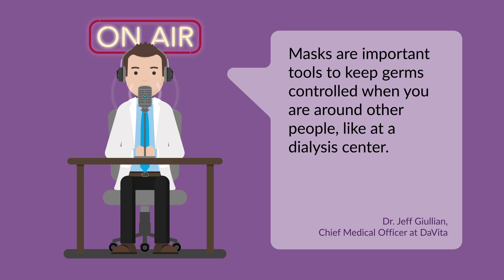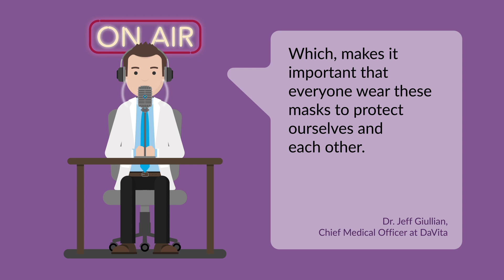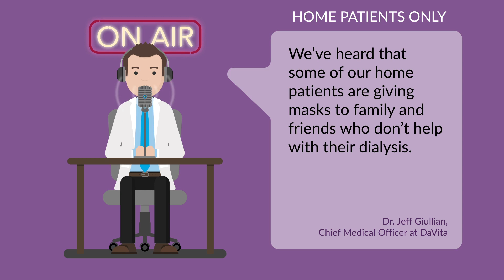Dr. G on Wearing Masks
DaVita’s Chief Medical Officer, Dr. Jeff Giullian, explains how masks work in preventing the spread of COVID-19 and when dialysis patients should wear a mask.